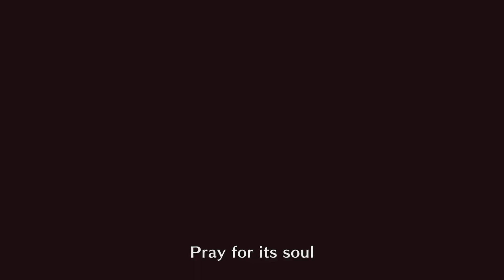Monster Hunter Rise Gameplay (Part 16)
Its time to hunt the Magnamalo feeding on monsters dead corpses. Can Homura stop this beast?